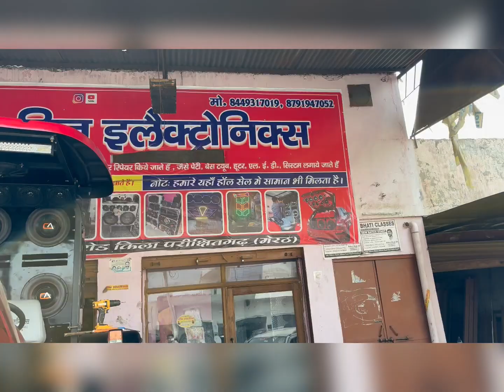Sachin music system 8449317019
Sachin electronic killa
Alll types of music system

sachin music system
 Subwoofer Peti price
Trector music system price

12"trector music system price

15"subwoofer music system price

18"trector music system price